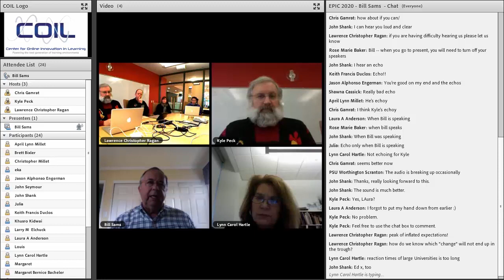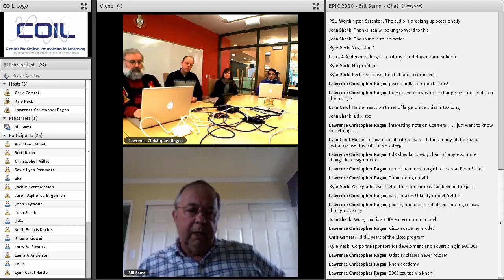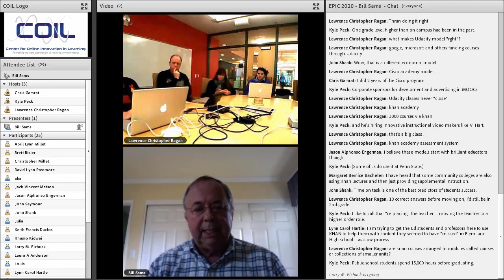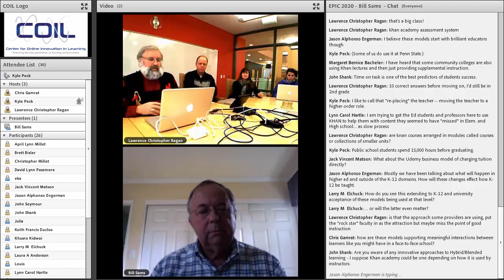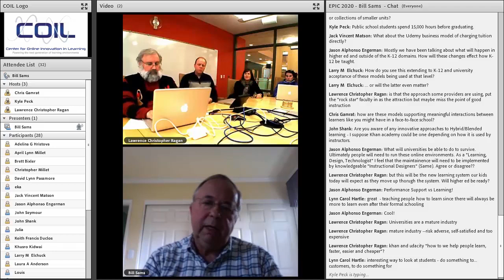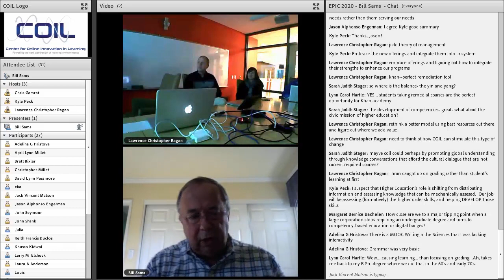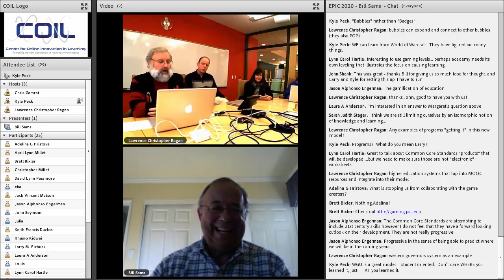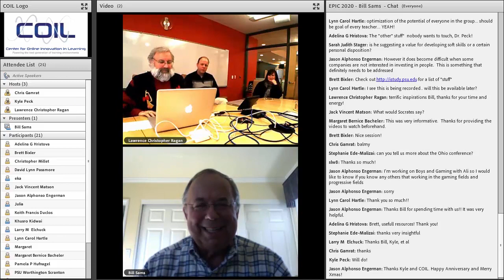EPIC 2020, Predicting the Future of Higher Education - A conversation with Bill Sams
We contacted Bill Sams, Former Associate Provost for Information Technology & Chief Information Officer at Ohio University, because we liked the videos he produced to describe a well-developed and effectively articulated vision of where higher education may be headed. His vision is based on extrapolating trends and convergence of innovations that COIL and PSU leaders see as important, including MOOCs, digital badges, social networking, education-related entrepreneurship, and potential mergers.

As Bill puts it, "... the education of the world will change dramatically for the better during this decade. The two movies that follow and this site hope to provide tools that shatter the paradigm that the future will be anything like the past as well as facilitate discussion and accelerate actions to bring about the transformation of the education of the world."